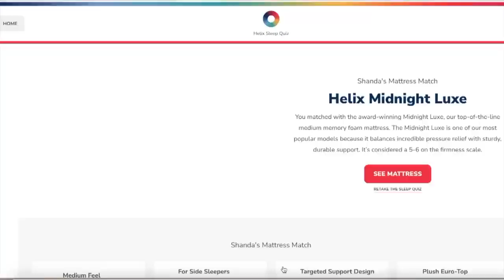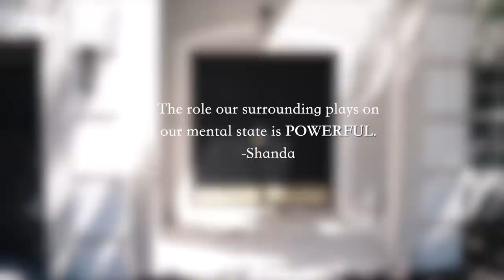HURRICANE IAN AFTERMATH | RE - DECORATE WITH ME | FRONT PORCH & PATIO REFRESH | CLEAN WITH ME | VLOG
for up to $200 off your Helix Sleep mattress plus two free pillows!

Wanted to give an UPDATE and bring ya'll along with me while I get things back to normal.

* some FAQ's*

Age: Old enough to be somebody auntie
Camera I use: SonyA5000
Editing software: FCPX
Proud Gemini 🙃👽
Do I do Youtube full time? Nahhh...I wish. (ONE DAY I WILL) # Manifesting 💫